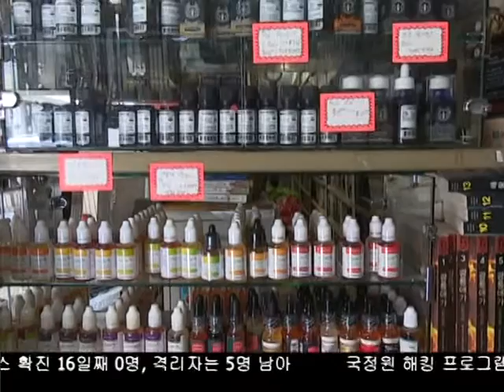본격적인 온라인 쇼핑 시대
본격적인 온라인 쇼핑 시대에 접어 들면서 윈도우 쇼핑을 한뒤 마음에 드는 물건을 온라인으로 구매하는 소비자들이 증가하는 추세라 상점 업주들이 어려움을 격고 있습니다.  이에 따라 오프라인 소매 업계도 대책을 마련하고 나섰습니다.  이삼현 기자가 보도합니다.